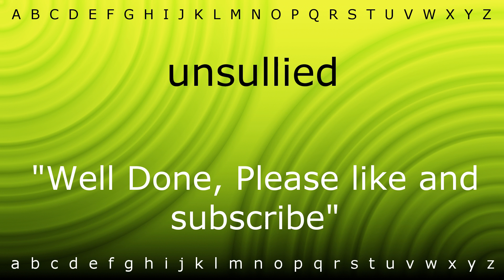Here I will show you how to say 'unsullied' with Zira.mp4